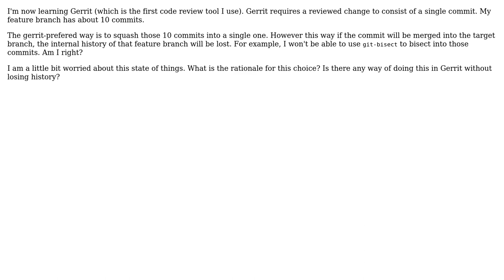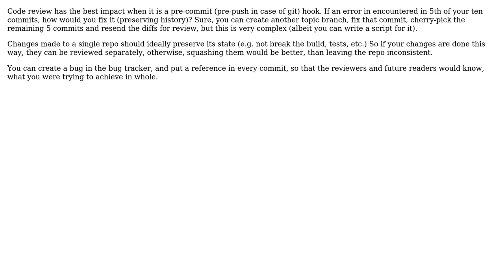Software Engineering: Gerrit, git and reviewing whole branch (2 Solutions!!)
Software Engineering: Gerrit, git and reviewing whole branch

With thanks & praise to God, and with thanks to the many people who have made this project possible! | Content (except music & images) licensed under CC BY-SA | Music | Images & others | With thanks to user vissi user liori user laplasz and the Stack Exchange Network Trademarks are property of their respective owners. You are responsible for your own actions.